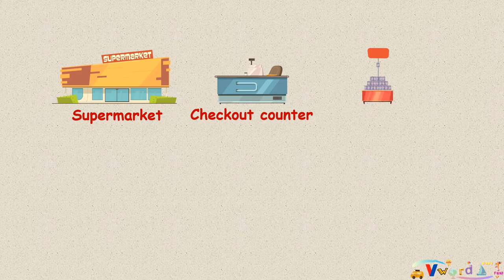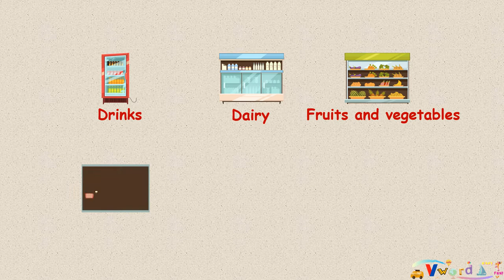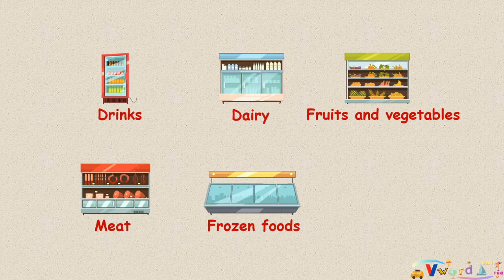English words supermarket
The words will be used in supermarket. With the pictures you will have a better understanding in these words

Designed by macrovector / Freepik
Designed by upklyak / Freepik
Designed by vectorpouch / Freepik
Designed by vectorpocket / Freepik